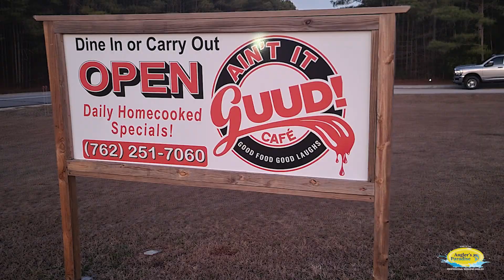Tough Fishing in the cold - throwback to the FIRST tournament of 2024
Ride along with Jim Austin and his partner Big Row, during our first tournament of the year, way back in February! It was a great kick off to 2024, with many of our returning fishermen from the previous season attempting to  walk away with that fist "W" on Lake Russell.